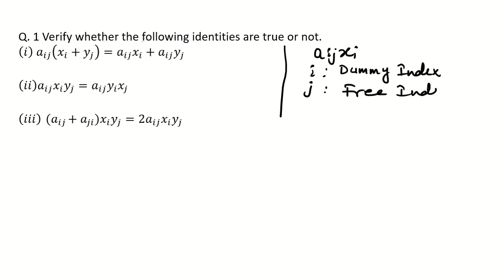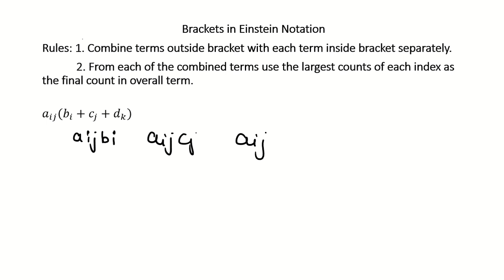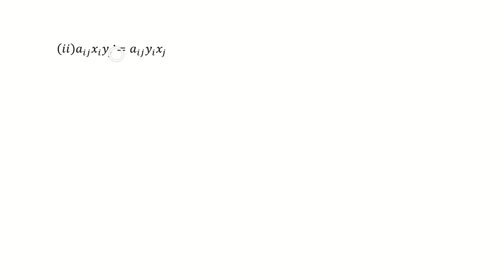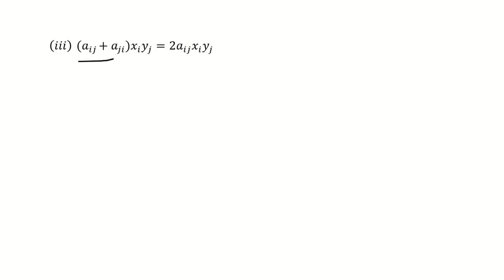Questions based on Einstein Summation Convention | Tensor Analysis Lecture 6 (in Hindi)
In this video lecture we will discuss questions based on Einstein summation convention in detail.